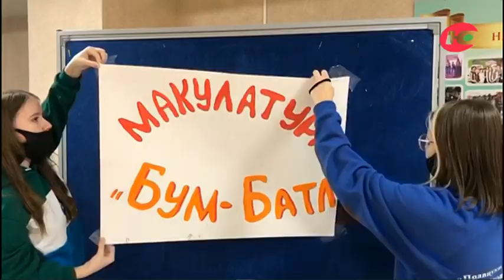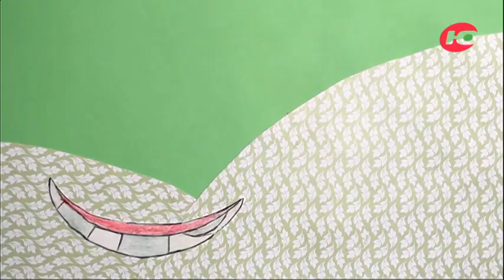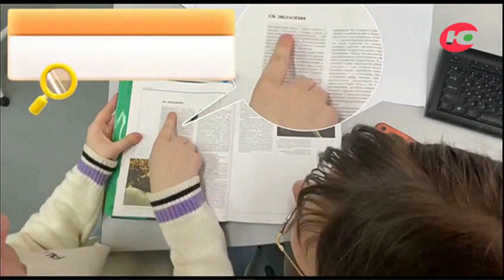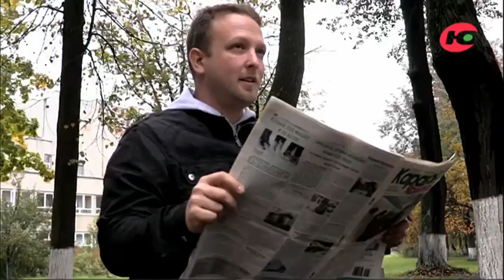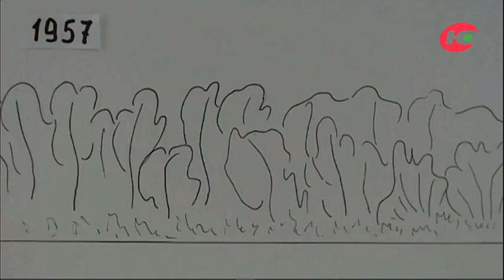Встреча Губернатора с участниками медиа-школы Спасти и Сохранить